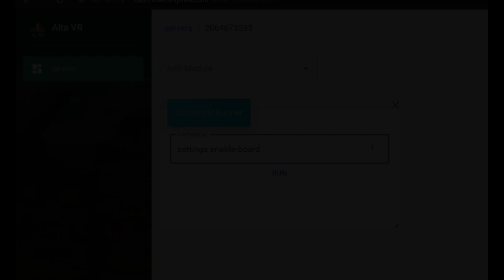A Township Tale How to Mod Your Server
Well, Suck Me Silly! Straight to the F&*((&& point!